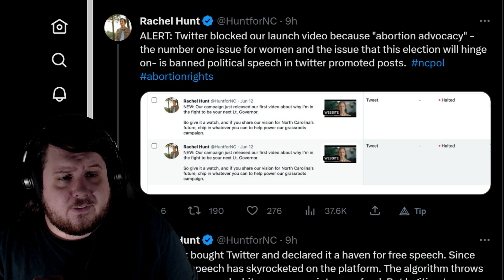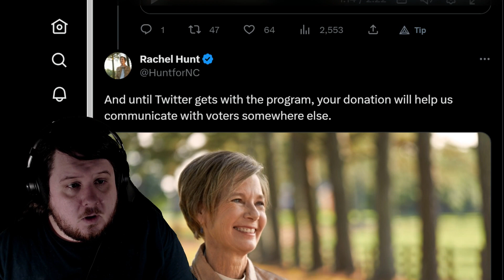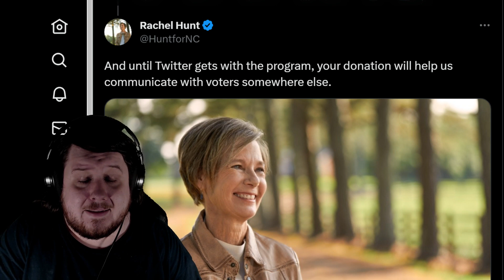Rachel Hunt Twitter Ad Blocked For "Abortion Advocacy"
Rachel Hunt has released information that her campaign ad was blocked as a Twitter ad because you are not allowed to support women's health on Twitter if that includes abortion rights.